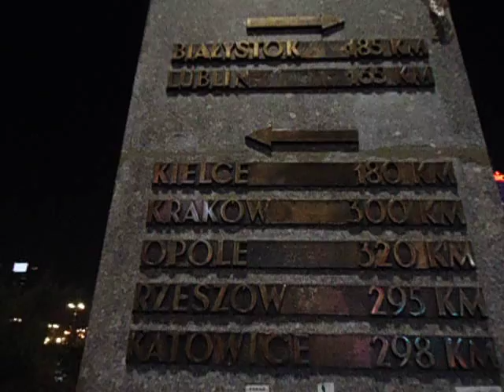DAMY RADĘ,GDY MAZUR ZA DORADZANIE NA STRONĘ PEPICZKÓW PRZEPĘDZIMY I PO LICHWIE!!!